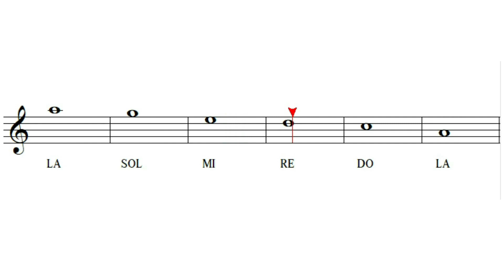LA MENOR PENTATÓNICA_ SAXOFON